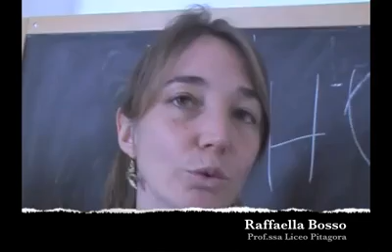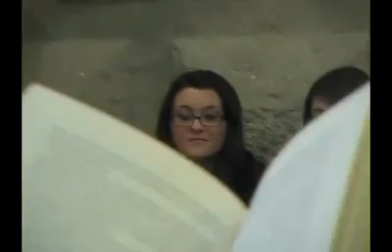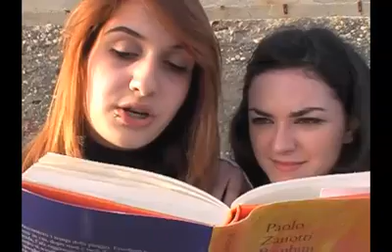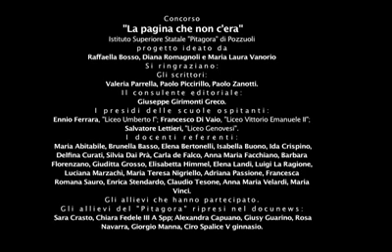"La pagina che non c'è" - Concorso letterario 2011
Concorso letterario "La pagina che non c'è" - 2011